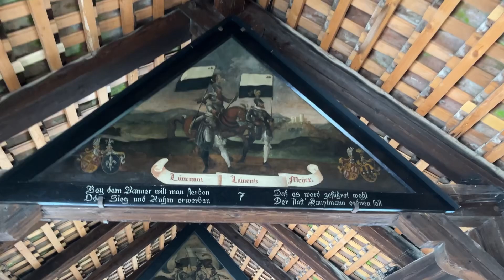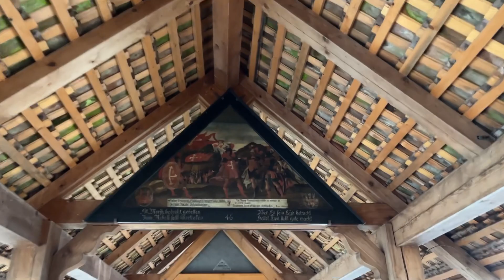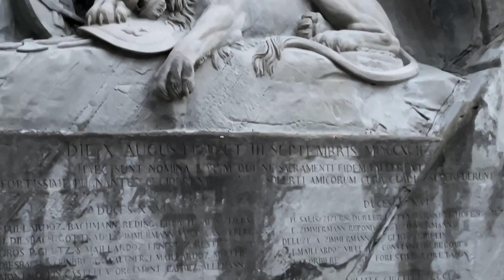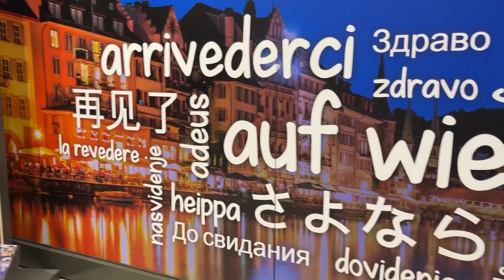A day in Lucerne || Switzerland || Day 3 in Switzerland || places to visit in Lucerne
Hello everybody!!

I hope you all are doing great. In this particular video I shared my day in Lucerne and the places where I visited in Lucerne. I really like the livelihood environment there. I also visited most of the famous spots and absolutely enjoyed my Switzerland trip. So, if you are planning to come Switzerland , you can add Lucerne and the  places I visited to your bucket list.

In case if you don’t know me my name is soni and I am currently living in Germany. I make videos about Germany and travel within Europe. So, if you like my videos . I will see you guys super soon .

Till then be happy and take care